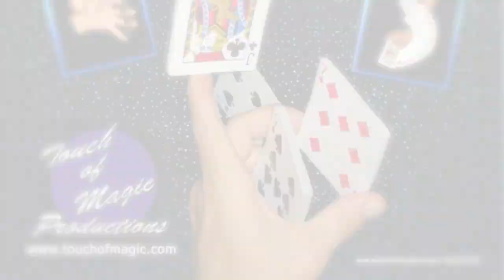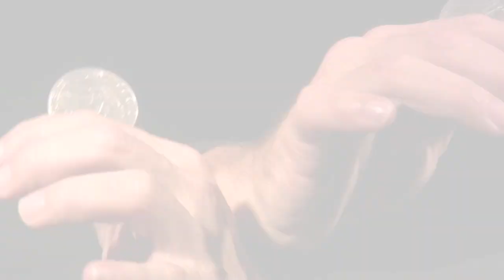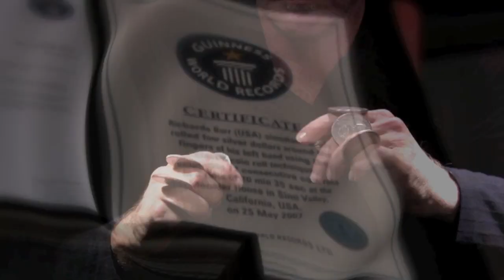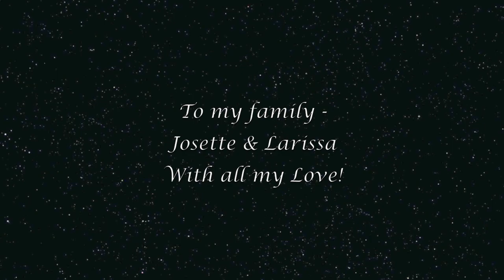Richard Burr - "A Life of Magic"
Richard Burr & Josette - 5 Guinness World Records! Illusion and close-up magic entertainers. A montage of current performances and demonstration of skills.